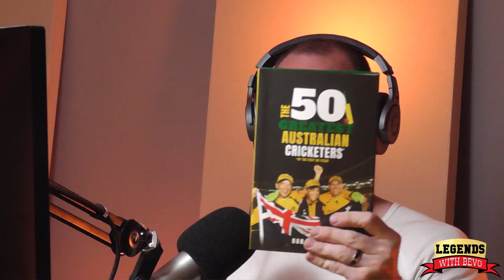Legends with Bevo featuring Dan Liebke.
Former Mad Magazine writer, Dan Liebke has now turned his passion for cricket into writing books and he’s just a written a book called The 50 Greatest Australian Cricketers of the Past 50 Years.

I was very lucky recently to interview Dan for Legends with Bevo in the amazing PodBooth studios. We discussed how he came up with his number one as some might say it was controversial, we also spoke about Dan’s time writing for Mad Magazine, his love for cricket and his thoughts on the upcoming Australia v India series.

Thanks so much to Dan for his time, to the team at PodBooth for doing a wonderful job of putting this video together and to Julia Ferracane from Righteous PR for teeing up the chat.